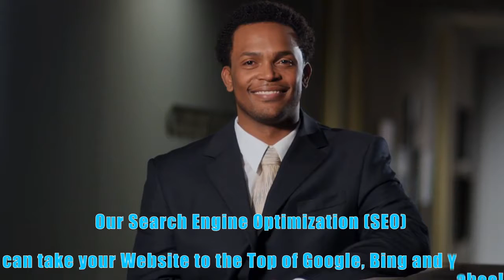Stockton CA Top Local SEO Online Marketing & Consulting Services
Want to drive traffic to your website? Increase your website rankings organically? Need visibility?  Cassandra with An Attitude specializes in Search Engine Optimizaiton.